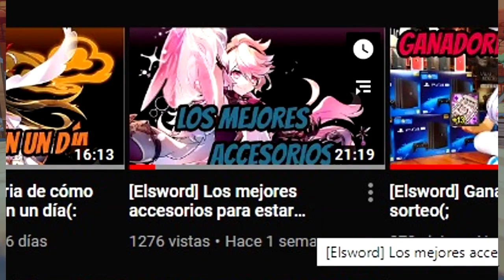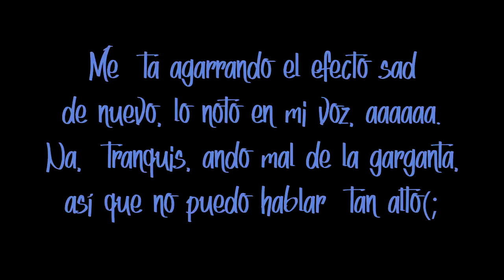[Elsword] Accesorios que no te pueden faltar(: